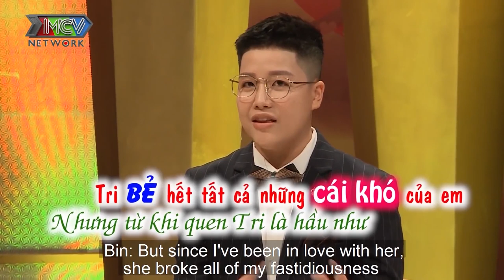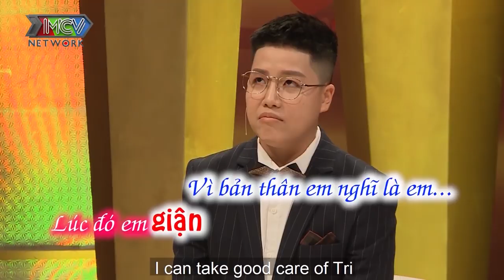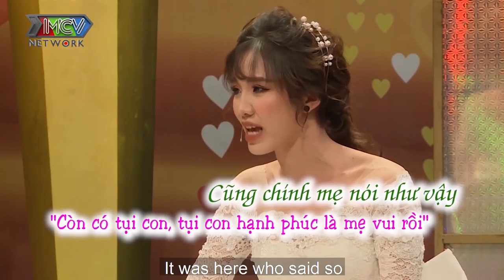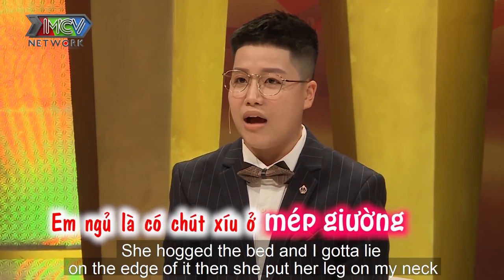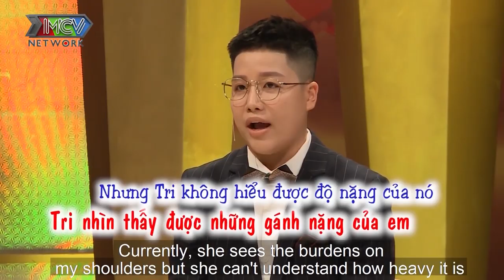LẤY CHỒNG CHUYỂN GIỚI nàng ca sĩ tuổi 20 trở thành người vợ ĐẢM ĐANG CHUYÊN NGHIỆP |VCS